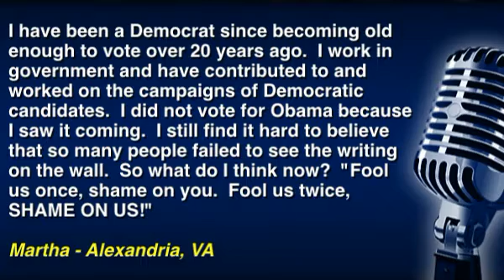Lou's Weekly Q&A Session - February 3, 2010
The Independent Nation is getting a little fed-up with the President's "Big Government" approach to the rehabilitation of our nation's economy. $1,300,000,000,000 in new taxes. Is this man out of his mind?